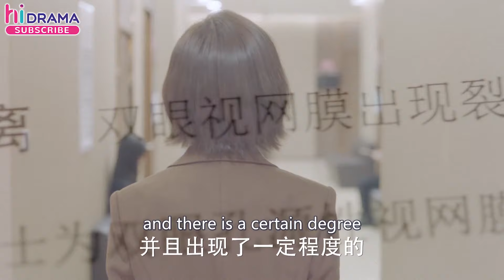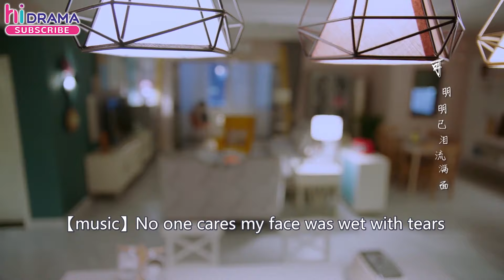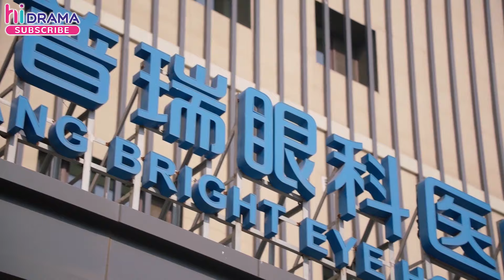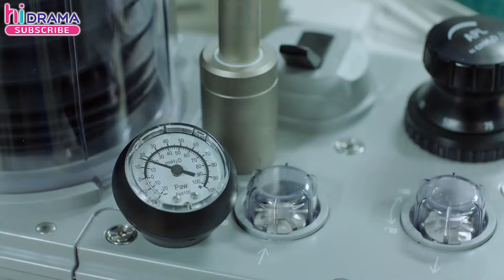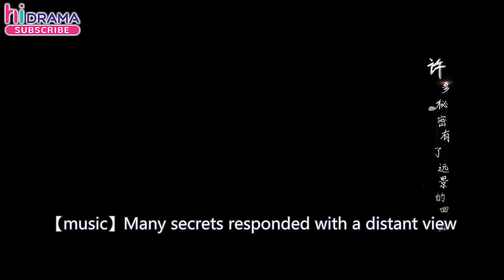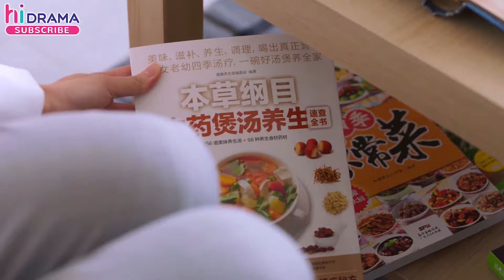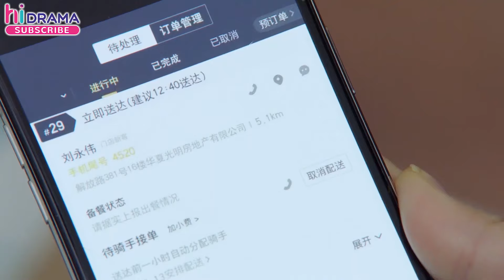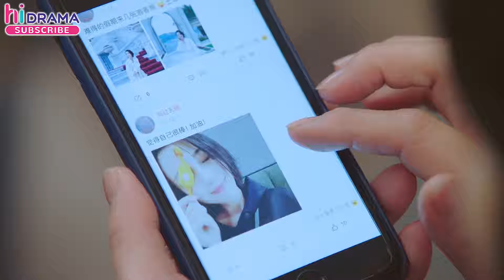【Urban】Full EP25 About Love | Tong Liya, Tong Dawei | HiDrama